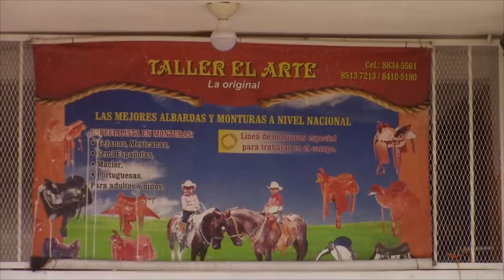El cuero en las manos de El Original Taller el Arte